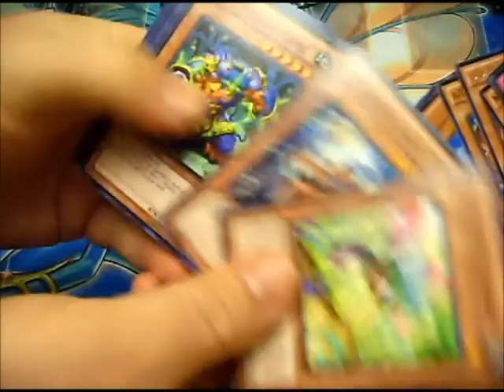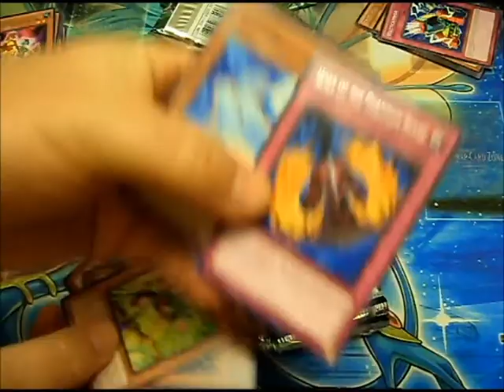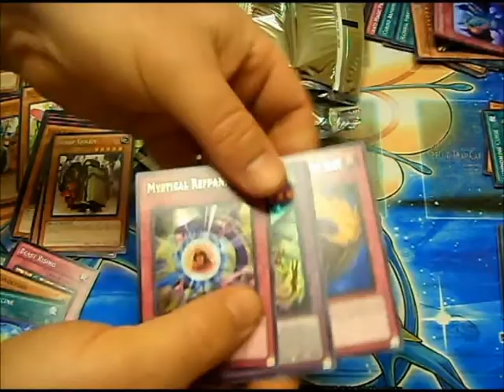San Diego Comic Con 2011 - Update #3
In the third update, my girlfriend and I open up the 10 packs of Duelist Revolution that we bought from the Konami booth.